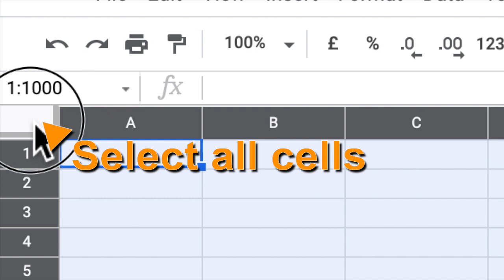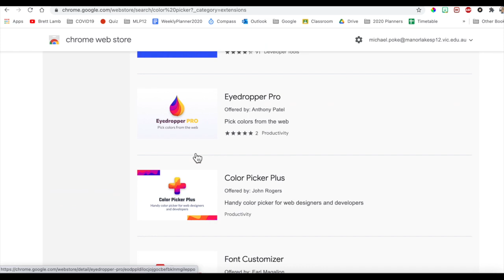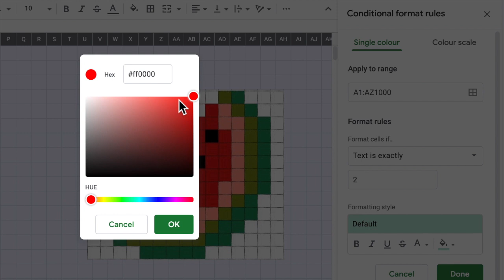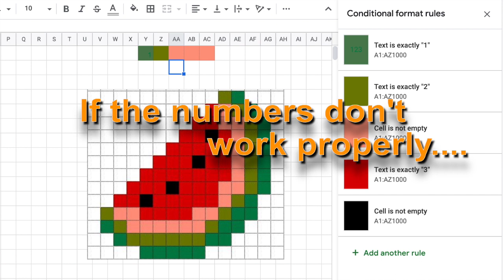Pixel Art - Colour by Numbers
Using 'conditional formatting' to build a colourful picture in Google Sheets.

0:00 Intro
0:09 Start
0:14 Setting up the cells
0:30 Find a pixel art image
0:50 Select your colours
1:19 Colour-Picker extention
1:47 Set up colours with 'conditional formatting'
3:02 Test & fix
3:21 Colour by numbers!!
3:49 More videos